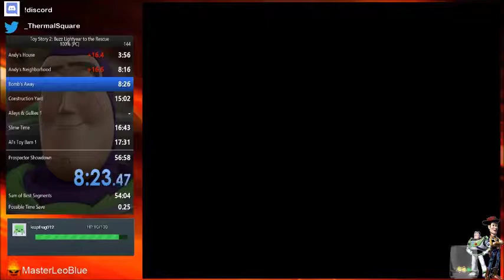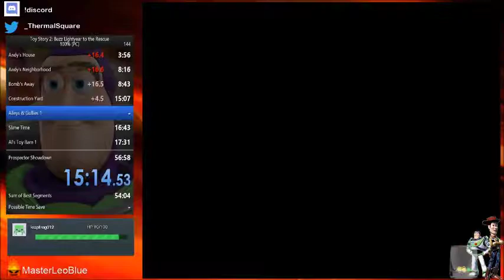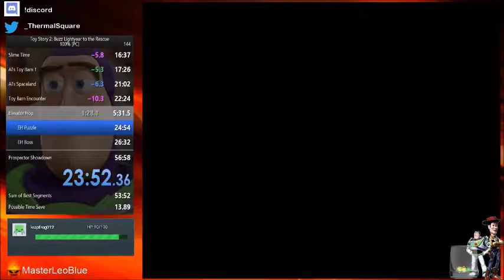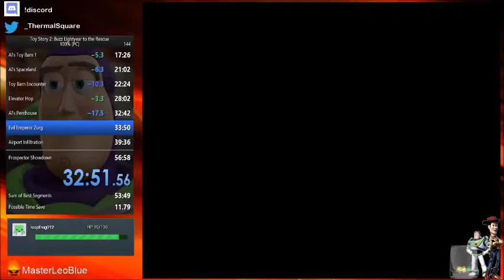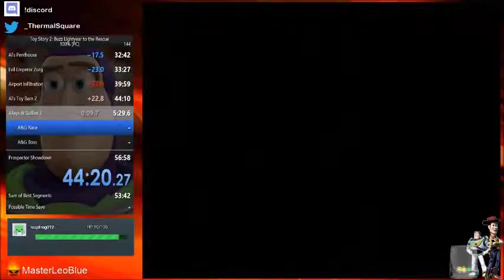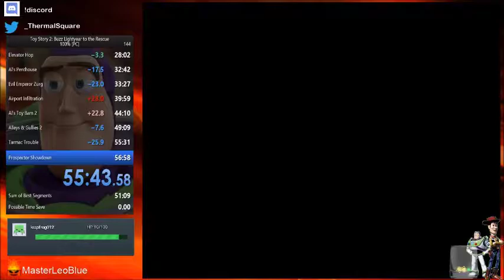Toy Story 2: Buzz Lightyear to the Rescue (PC) 100% Speedrun - (56:32)